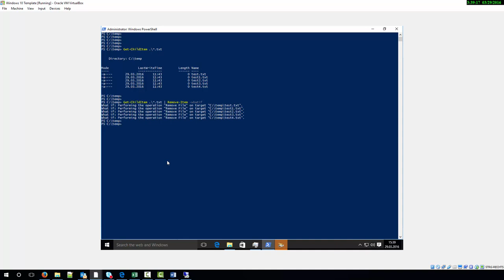How to test powershell commands by using whatif